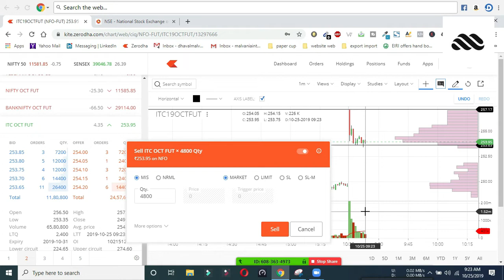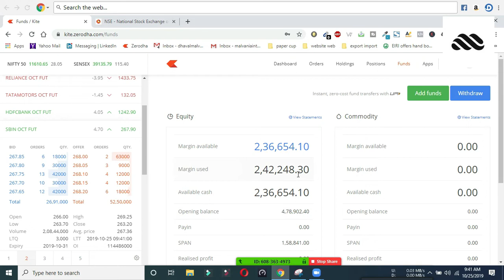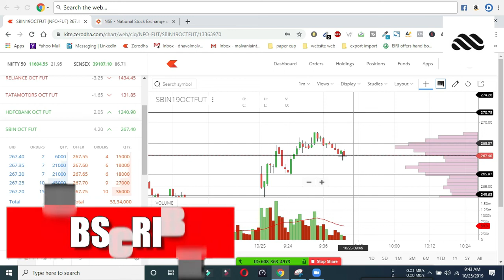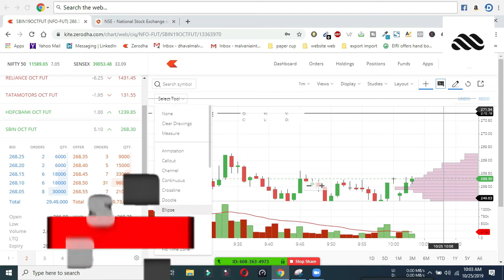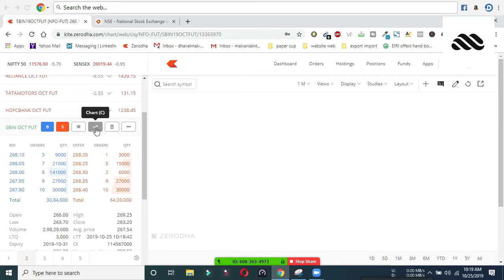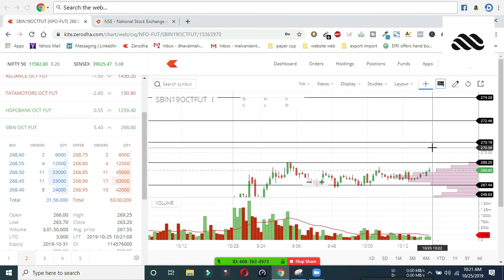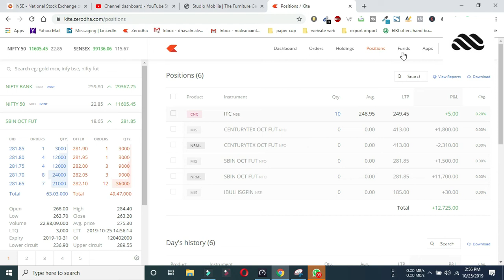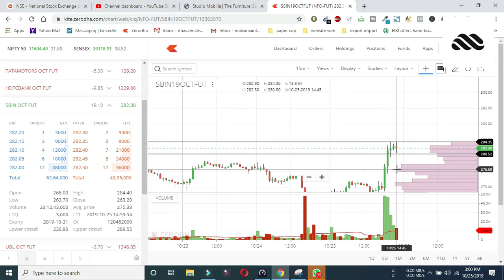Live Intraday Trading Today 25-10-2019 Profit 12700 by Dhaval Malvania | Happy Dhanteras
Live Intraday Trading Today 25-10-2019 Profit 12700 by Dhaval Malvania
Happy Dhanteras
Today We have traded in sbi as per preopen market stocks shown in the